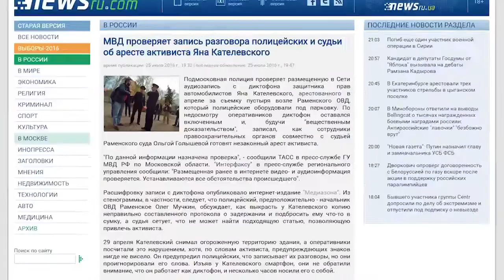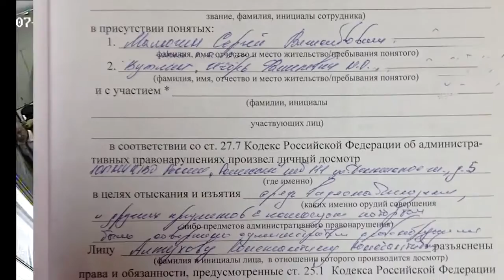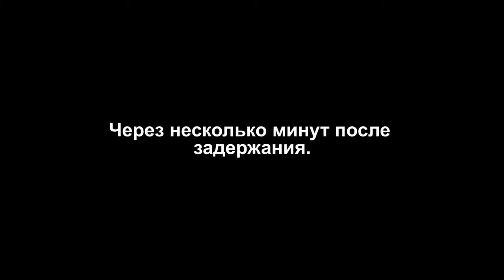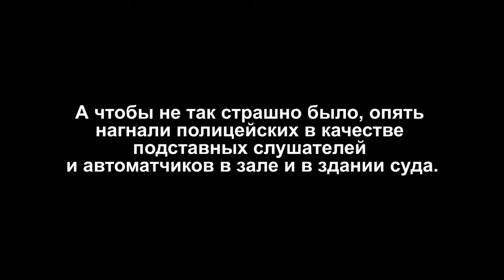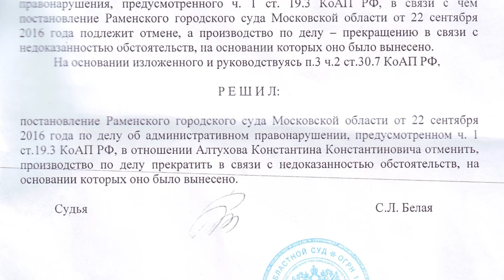Продолжение от Мучкина. 1 ОП Раменское.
Беспредел продолжается, должностные лица до сих пор при исполнении. Чего нам еще от них ждать!???